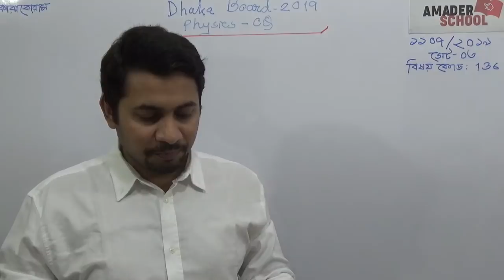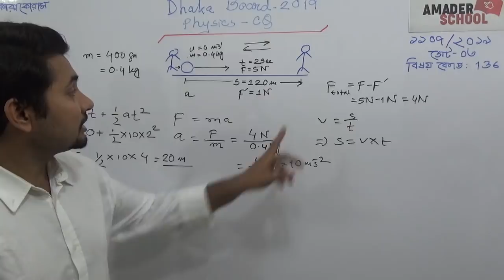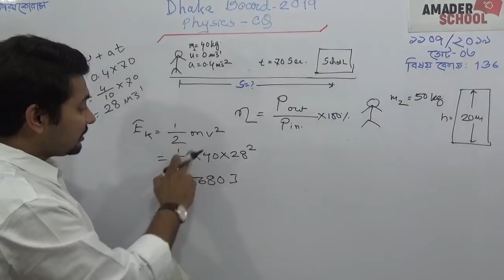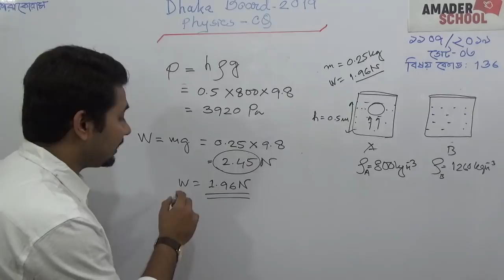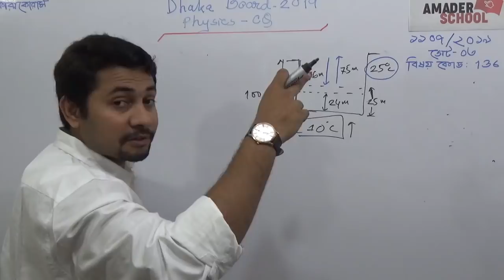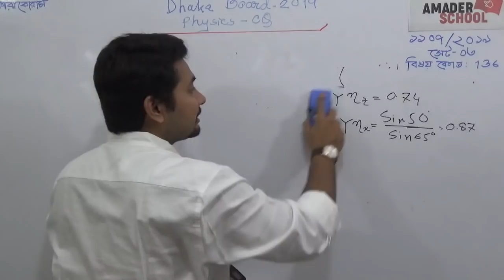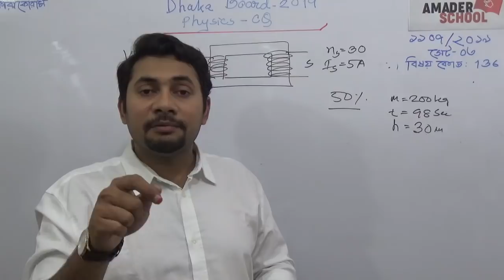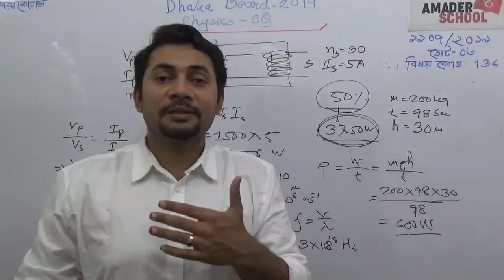SSC 2019 Physics CQ Solve | Fahad Sir